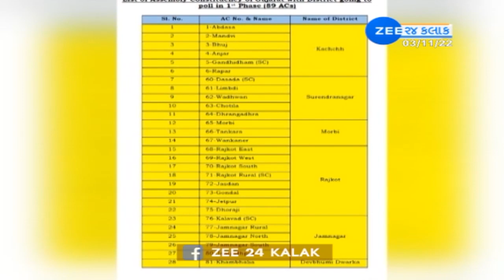આ વર્ષના અંતમાં નક્કી થશે કે ગુજરાતમાં સત્તાનું પરિવર્તન થશે કે પુનરાવર્તન | Zee News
આ વર્ષના અંતમાં નક્કી થશે કે ગુજરાતમાં સત્તાનું પરિવર્તન થશે કે પુનરાવર્તન; જાણો લોકશાહીના પર્વનો સંપૂર્ણ કાર્યક્રમ